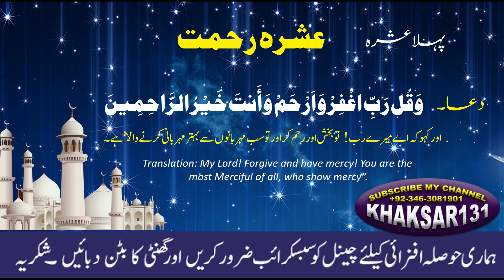Prayers For Three Ashra OF Ramadan with Urdu & ENglish Translation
Hi
I'm MUHAMMAD ISHAQ , Well Come To Our YouTube Channel "Khaksar131".
In this video you can see About Prayer Of all  Ashra Of Ramada Ul Mubarak with English and Urdu Translation.